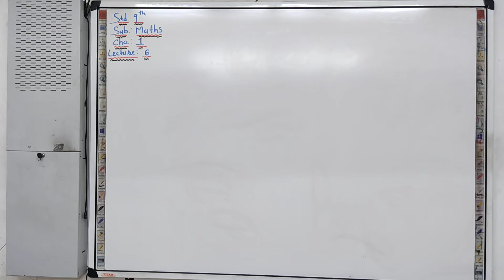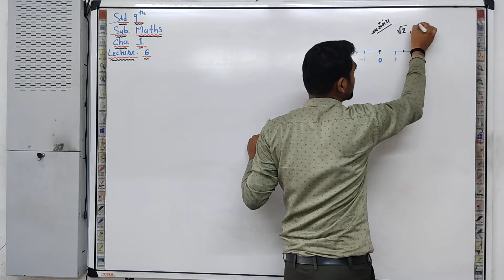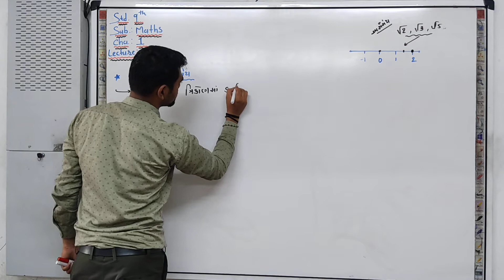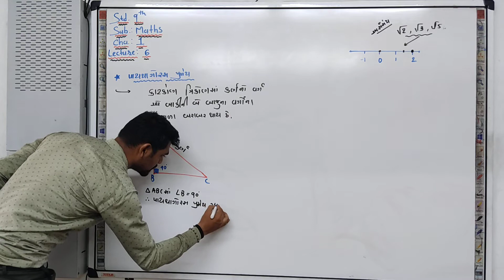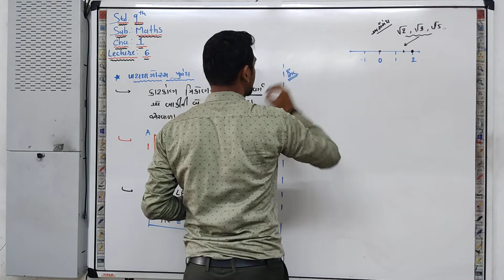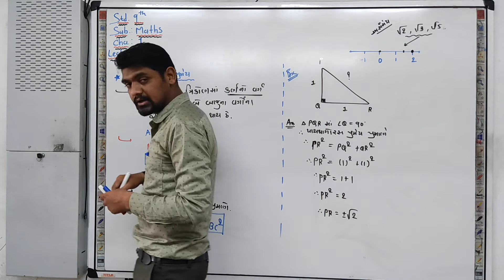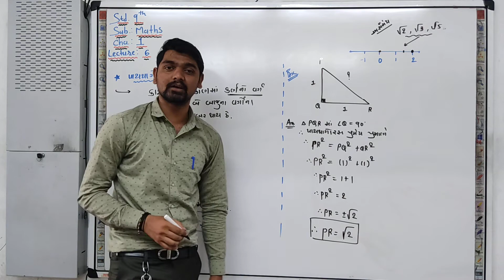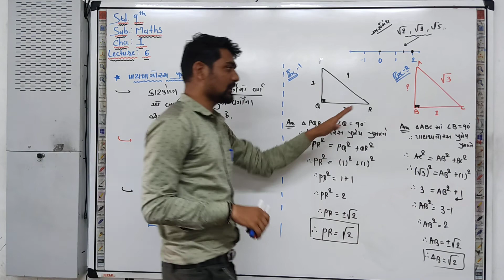L-6 || Class 9th NCERT || cha.1 ll પાયથાગોરસ પ્રમેય ll By Tejani Sir ll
Allstandard textbook
NCERT-ના-અભ્યાસક્રમ આધારિત